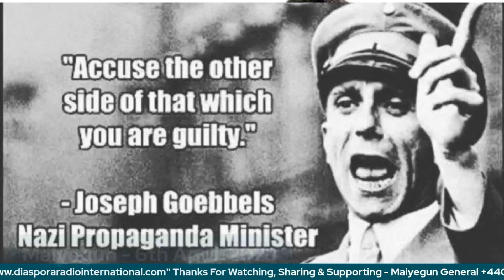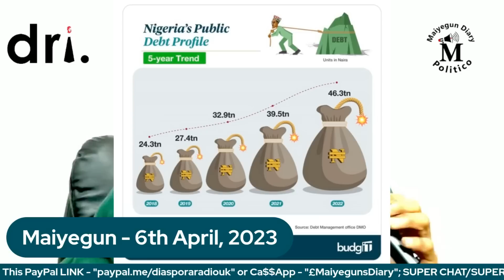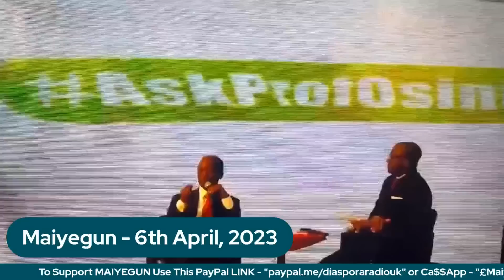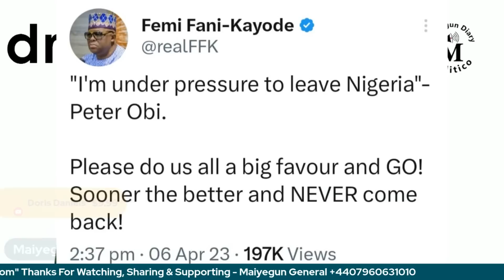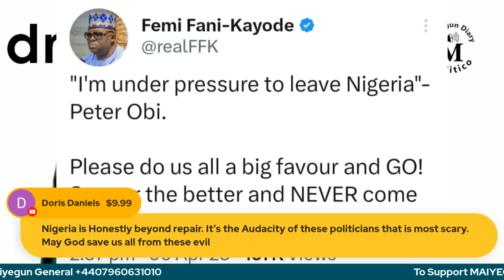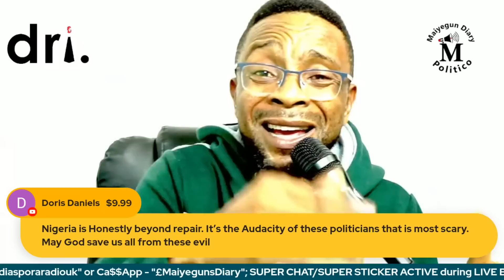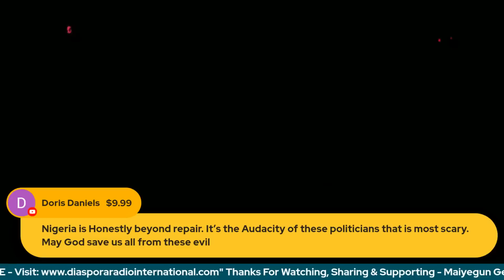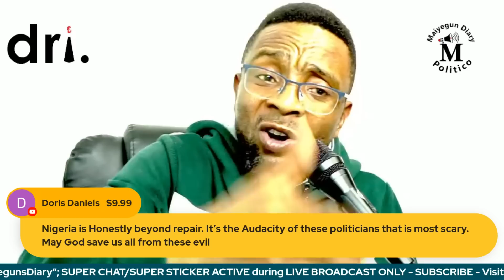They Want Obi To Leave Nigeria, Sabotage LP, Destroy His Case By Labelling Obidients "Facists" - 1